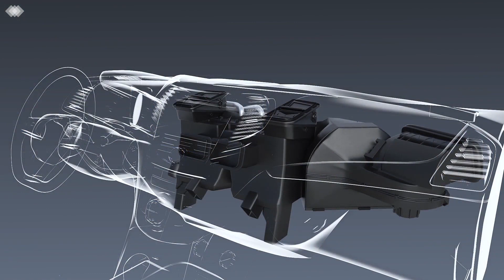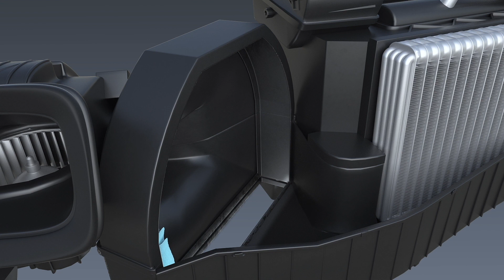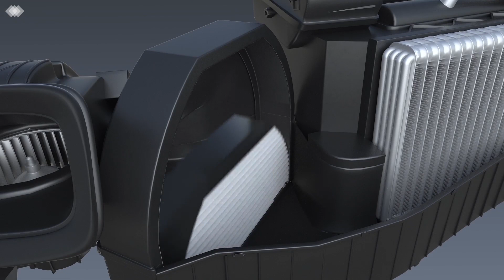So funktioniert die airco well® Klimaanlagen-Reinigung ➔ aircowell.com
Atme wieder frei durch. Dank der Klimaanlagen-Reinigung von airco well®.

Eine Klimaanlage im Auto kann an heißen Tagen eine echte Erleichterung sein. Doch wusstest du, dass sie auch gesundheitliche Risiken birgt?

Eine verunreinigte Klimaanlage kann nämlich zu einer Ausbreitung von Bakterien, Pilzen Schimmel und anderen Mikroorganismen führen. Diese siedeln sich in den feuchten und dunklen Bereichen der Klimaanlage an und können Atemwegserkrankungen und Allergien auslösen. Aus diesem Grund empfehlen Experten, die Klimaanlage regelmäßig reinigen zu lassen.

Auch der VDI (Verein Deutscher Ingenieure e.V.) und das ZDK (Zentralverband Deutsches Kraftfahrzeuggewerbe) spricht sich für die regelmäßige Reinigung der die Klimaanlage im Auto aus: Die VDI-Richtlinie VDI/ZDK 6032 Blatt 2 „Lufttechnik; Luftqualität in Fahrzeugen; Hygieneanforderungen an die Lüftungstechnik; Pkw/Lkw“ rät zu einer regelmäßigen und sachgemäßen Reinigung der Klimaanlage und Filter, um die Luftqualität im Auto zu verbessern und gesundheitliche Risiken zu minimieren.

Es wird empfohlen, den Innenraumfilter mindestens einmal pro Jahr auszutauschen und die Klimaanlage alle zwei Jahre professionell reinigen zu lassen. Bei Personen mit Allergien oder anderen gesundheitlichen Einschränkungen sollte die Reinigung sogar häufiger erfolgen.